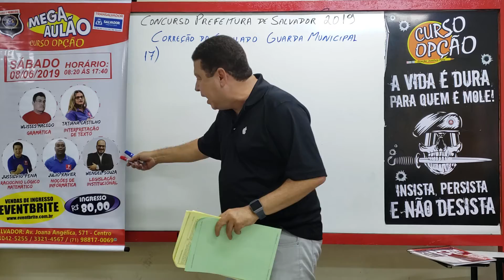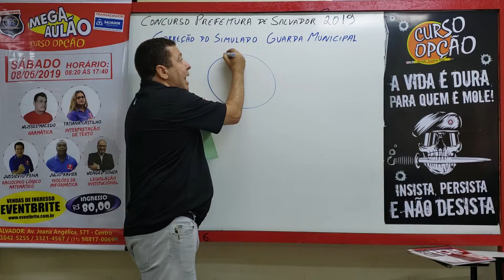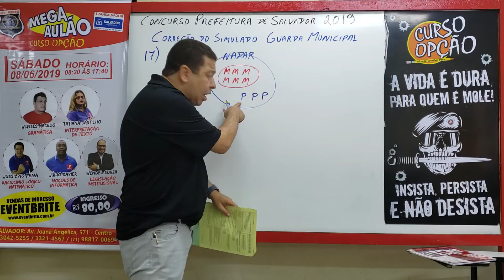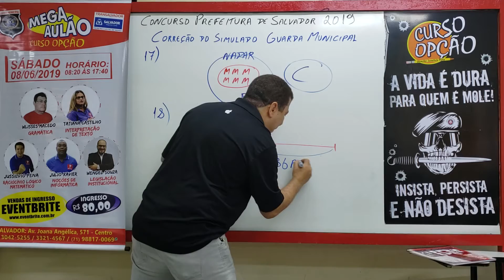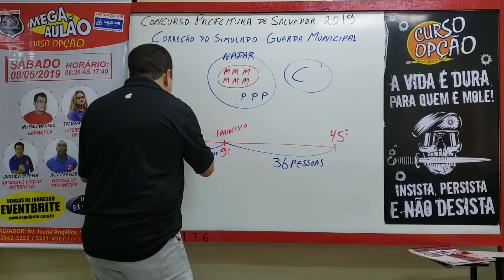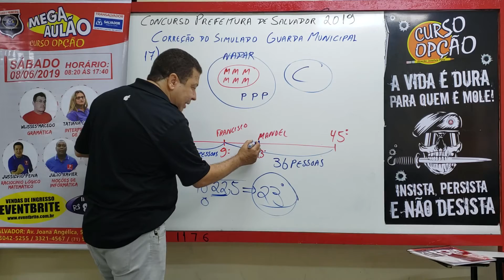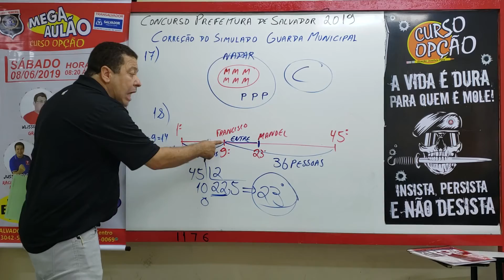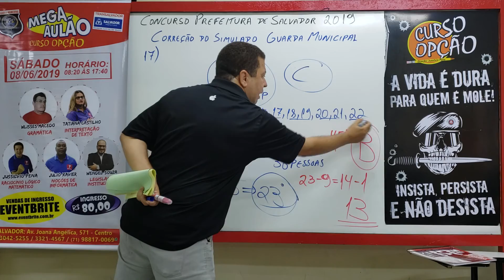Correção do Simulado - GUARDA Municipal - Parte 2 - Raciocínio Lógico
ESSE ANO VOCÊ VAI PASSAR EM UM CONCURSO PÚBLICO.
* PREPARE-SE NO CURSO OPÇÃO
O melhor preparatório da Bahia.

Concursos Confirmados na Bahia em 2019 - PM, BM, CFO, ALBA, INSS, EMBASA, TCE, SEFAZ, SESAB, DETRAN, AGERBA, IPAC, SAEB  e muitos outros.
– Em 2019 VOCÊ VAI SER APROVADO em um Concurso Público.

* INJUSTIÇADOS NOS CONCURSOS, O SONHO DA T2 NÃO ACABOU
PMBA 2012, PMBA 2017, PCBA 2018, GMFSA 2018,...
INJUSTIÇADOS "CONTINUEM LUTANDO", não deixem essa corja destruírem o seu sonho.
VAMOS MOSTRAR A VERDADE PARA JUSTIÇA.

A VIDA É DURA PARA QUEM É MOLE.

*AGORA É PRA VALER*
  PROFESSOR JUSSILVIO PENA
  Projeto "DEPUTADO FEDERAL"  transferido para 2022.

Com essa senha, agora você poderá se preparar.
* INFORMAÇÕES SOBRE CONCURSOS NO BLOG:
* ASSUNTOS DE RACIOCÍNIO LÓGICO e MATEMÁTICA e suas respectivas VÍDEO AULAS do mestre Jussilvio Pena.
- Basta entrar em BANCO DE DADOS
* * Aqui você vai encontrar todo os assuntos de MATEMÁTICA e RACIOCÍNIO LÓGICO cobrado nos principais CONCURSOS DO BRASIL.
Para adquirir qualquer um dos livros do Professor Jussilvio Pena, basta entrar no
PENAFLIX 2019 – CURSO ONLINE pelo menor preço.
A partir de 15 de julho de 2019
Estude em qualquer lugar POR APENAS R$ 39,90 mensais.